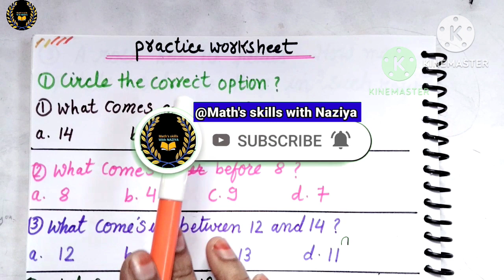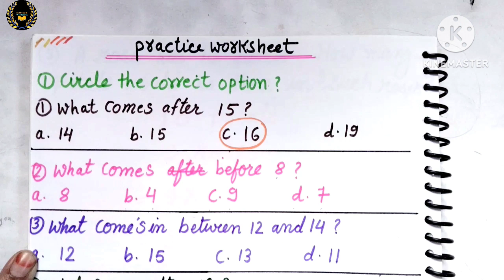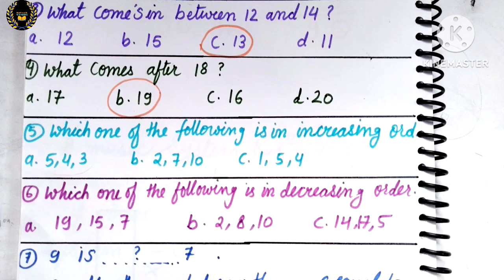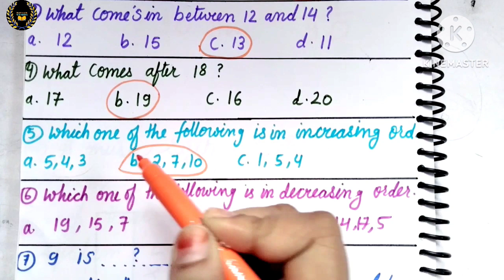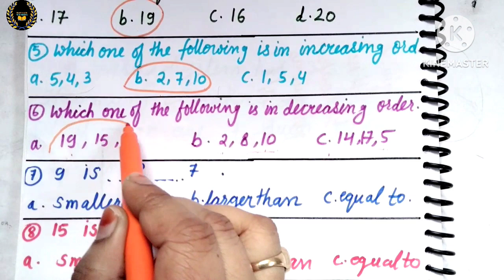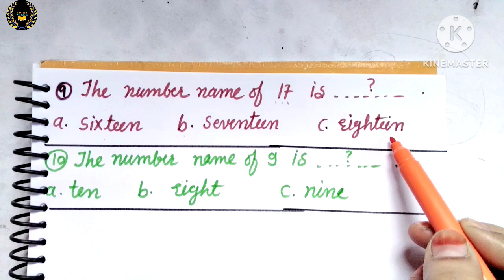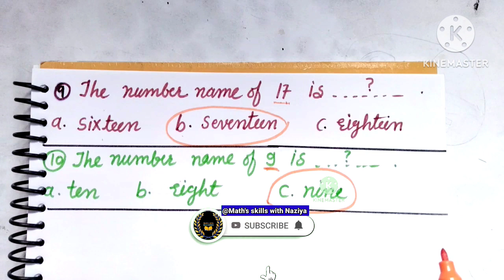math worksheet for class 1| Maths for kids| @Maths skills with Naziya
is video me aapko class 1math's ki daily practice worksheet share karne ja Rahi hu ummeed hai aap logo ko video pasand aaegi.

quarees :-

before after between numbers
after before between numbers
increasing order
decreasing order
ascending order
descending order
number counting
number name kaise sikhaye
number name kaise yaad kare
largest number
larger number
smaller number
smallest number
daily practice worksheet
daily practice worksheet for class 1
math words
maths sums